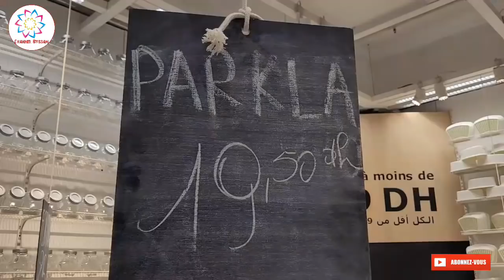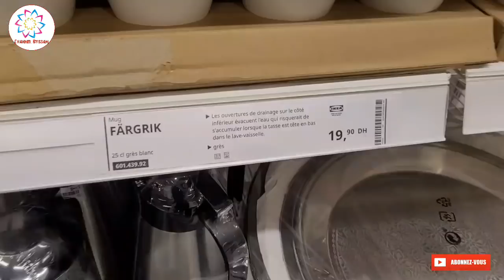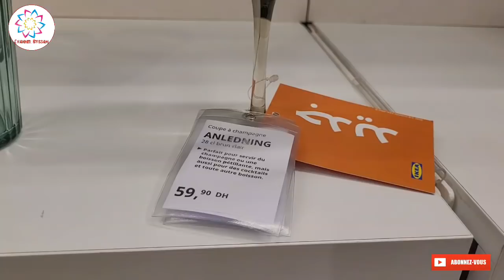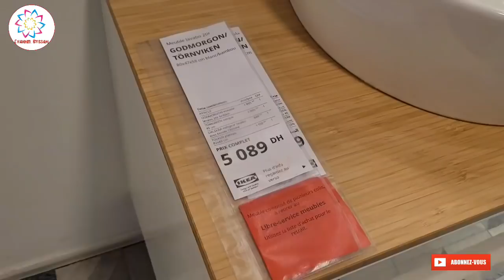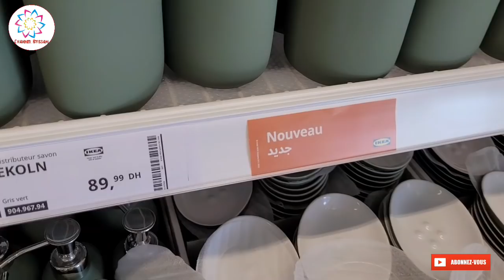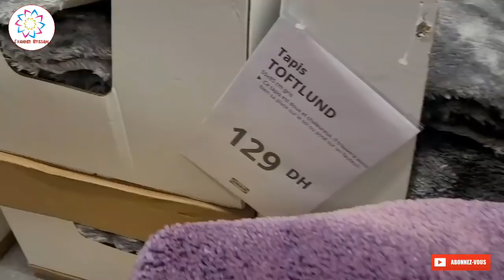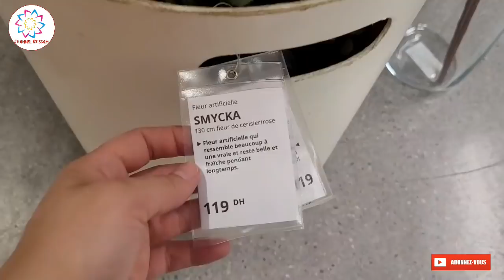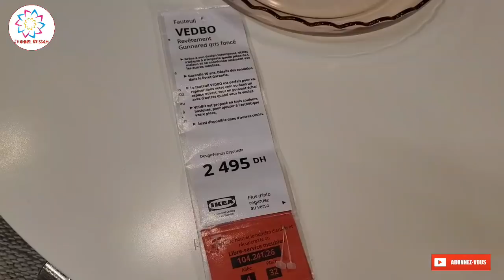جديد ايكيا هذا الشهر💥جابوا هميزات غزالين في الأواني_الديكورات والمنظمات لقيت حويجات غيعجبوكم😍 IKEA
لمشاهدة المزيد من الجولات في ايكيا، المرجو الضغط على الروابط التالية⤵️

Adresse Magasin IKEA Zenata,
Autoroute Casablanca-Mohammedia Sortie d'autoroute Zenata 28630 Zenata

العنوان هو: متجر ايكيا زناتة
الطريق السيار الدار البيضاء-المحمدية مخرج زناتة على طريق السيارات 28630 زناتة